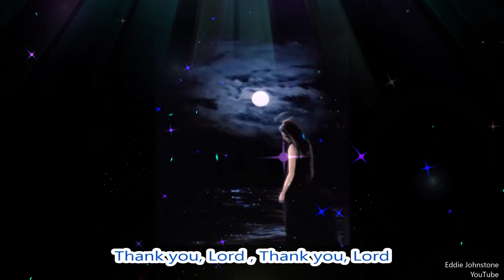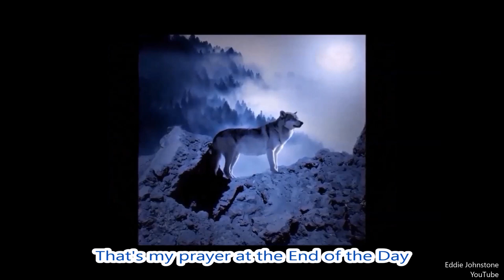Radio Luxembourg 208 - At The End of The Day - Steve Conway & The Hastings Girls Choir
Radio Luxembourg 1960’s Final Broadcast Song of the Evening. At The End of The Day.

All you UK pop fans who remember listening to the great Radio Luxembourg radio station back in the 1950’s and 1960’s – usually with a small transistor radio  hidden under the bedcovers so mum wouldn't know [as if] - will recall Steve Conway's, "At the End of the Day", featuring the 60 piece Hastings Girls Choir.

"At the End of the Day" was used as the final song of the evening by Radio Luxembourg to sign off their broadcasts for over 30 years. The song preceded the lovely Luxembourg National Anthem, followed by silence . . . what memories! Regards, Eddie

Hundreds more memories of the music of the 1960's are on my YouTube channel "Eddie Johnstone".

Or my website tribute to my 1960's band The Hi Fi Combo.

Every Number One UK Hit of the 1950's & 1960's.